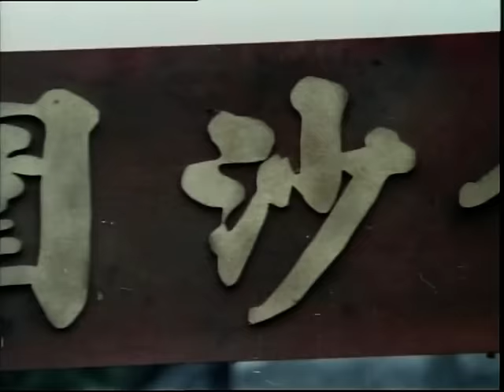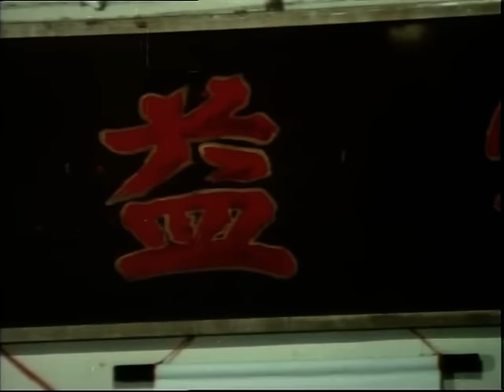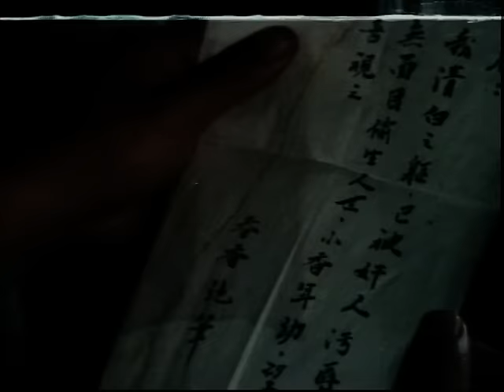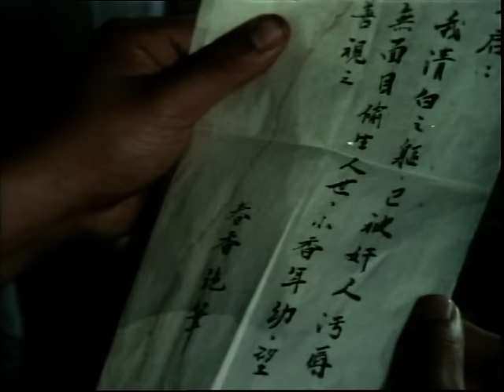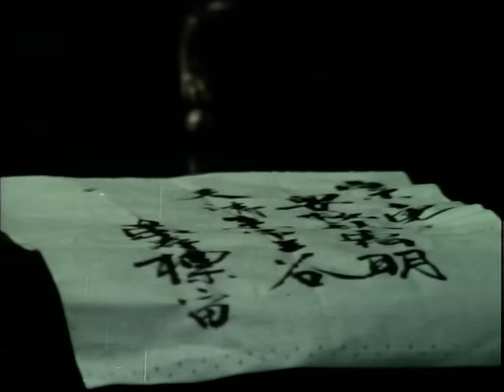Wu Tang Collection - 10 Tigres de Shaolin (English Subtitles)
Director: Kwai Hoi Fong
Actores: Bruce Liang, Jason Pai Piao, Charlie Chan, Chiang Tao

Los famosos diez tigres de Kwangtung, una mujer y nueve hombres,
derrotar a un señor de la guerra local que está explotando a los aldeanos.